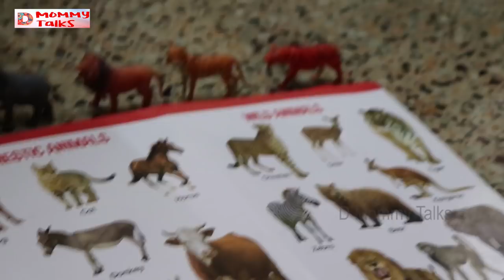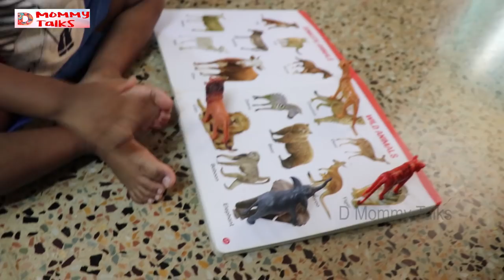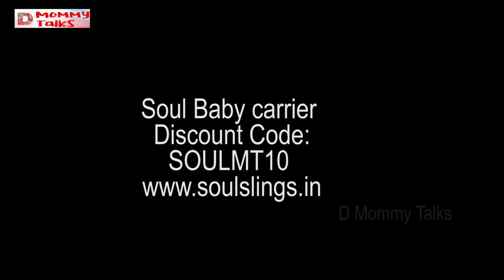19-21 மாதக் குழந்தைகளின் வளர்ச்சி /19-21 Months Baby growth & development /DIY activities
HI Friends,

RECOMMENDED LINKS :

AMAZON STORE FRONT PAGE  to buy all the products :

Mini doodle Magnetic board :
 Trainer cup Munchkin 360
12-18 Months toys :
Combo-stacking cups,eggs,linking toys
Rings stacking toys;
Shape sorter and pull along :
Shape sorter :
Wooden blocks:

Touch and feel books
Cloth books
Flap books
Sound book & touch and feel book
Picture charts:

2-3 years preschooler books:
Counting books :
Nursery rhymes books :
shapes and colours :
combo books :
Diaper bag
DEEKSHITH'S BABY BED LINER /QUILT
Feeding pillow:
Feeding kurti links:
0-6 MONTHS TOYS
1.Hanging toy
2.Rattles
soft rattles
3.Water filled teether (3-6 months )
4.Soft dolls/toys
5.Colourful balls
6.Play gym
7.Baby rocker
8.Musical toys
6-12 MONTHS TOYS
Musical instruments:
Drum toy:

Booster chair for feeding:
Baby bath tub:
Baby straw cup-Philips Avent
Banana carry case :
Baby liquid detergent:

DIAPERING PRODUCTS :
Himalaya diaper rash cream
Snappi nappy fastener
Tinycare baby cloth langots
Size newborn-0-3 months
Size Small 3-6 months
Size medium 6-9 months
Size large 9-12 months